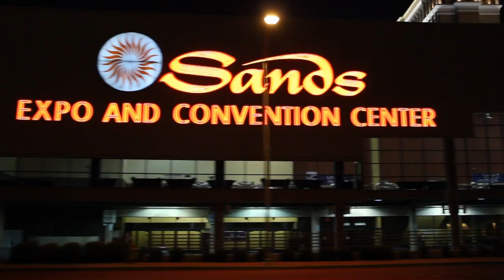Dave Donatelli - HP Discover 2012 - theCUBE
HP's Enterprise Group is focusing all its R&D on three major strategies that it believes will define IT in the future, says HP Executive VP and General Manager of the Enterprise Group Dave Donatelli. Those are:

Converged Infrastructure,
Cloud in all its forms -- public and private, and,
The Software-Defined Data Center.
"I believe HP is driving all of them," he told SiliconAngle CEO John Furrier and Wikibon CEO David Vellante in an interview in the Cube kicking off SiliconAngle's exclusive worldwide coverage of HP Discover Europe 2012 from Frankfurt, Germany. You can watch live Webcasts of interviews at here.

Because it is a major vendor of all three of the traditional IT silo products -- servers, storage, and networking, Donatelli said it is in an excellent position to drive these trends. It was a pioneer in Converged Infrastructure and designs its new infrastructure pieces to integrate easily into converged products.

Its new Moonshot servers based on ARM and Adam processor chips are designed to support Cloud environments. Individual boards can be customized for specific applications, varying the amount of network speed, processing, and memory as needed. And because they are "just a little thicker than paper" and designed for lower heat generation, "thousands" can be placed into a rack, providing the huge scaling required by the new environment and workloads.

In the Software Defined Data Center, LeftHand, a startup HP purchased two years ago, actually introduced the first software-defined storage product. HP so far has sold 150,000 LeftHand licenses, making it a leader in virtualized storage. It is also shipping its software-defined network product, and Moonshot is its answer to the software-defined server.

More than that, however, Donatelli says HP's philosophy is that its hardware is the vehicle to deliver software, which is the real value in IT today. "We have thousands of engineers in the Enterprise Group. More than 80% of them are working on software."

Solid-state storage is a fourth major driver in IT infrastructure, he says, and HP again is moving to put itself in the lead in this trend. "We have unified our solid-state supply chain from the smart phone through the desktop to the server. Because many more smartphones are being sold than servers, riding that price curve will be great for consumers." He says that customers can save 50% out of the gate with HP today and that curve will enhance that savings over time.

The expansion of nonvolatile, solid-state memory is a huge strategic change in the infrastructure, he says. It will change the relationship in how servers are built and how storage and networks interact with those servers. "Since we have all three parts of the hardware equation, by putting flash storage in the center of developing in HP Labs we can drive that change."

"Our customers are asking us to do three things: reduce complexity, improve agility, and reduce price. What we have to show is that by moving to the newer technologies they will save money. Yesterday we announced a guarantee that our customers would be able to store twice the data in the same space with the new generation products or we would give them storage for free, that they can run twice the VMs on our new servers, or we give them servers for free."

That is part of HP's new heavy investment in go-to-market strategies to communicate its leading position in the IT infrastructure market, Donatelli said. But, he added, that investment will not take away from HP's commitment to maintain and build on its technical lead. "Some people have the hype. We prefer to have the products."